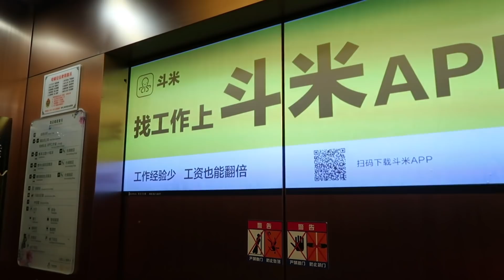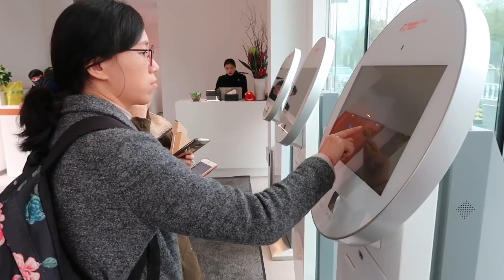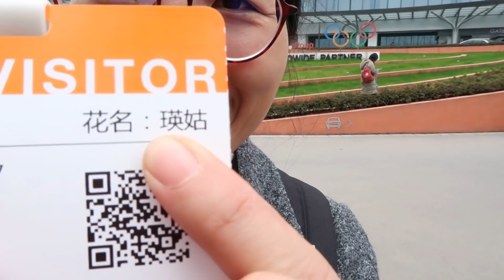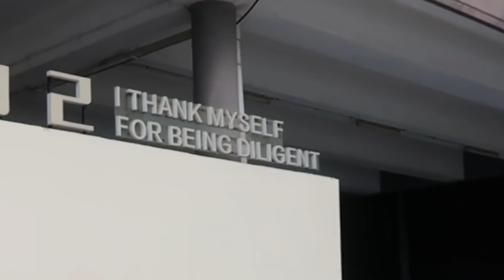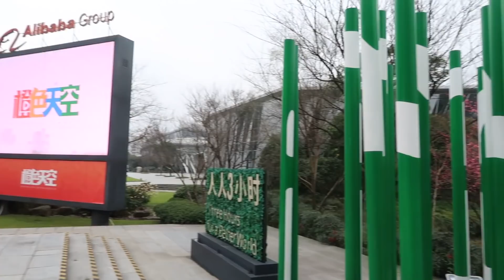🔴 Visitei o AliExpress na China! | Pula Muralha ft. AliExpress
Visitamos o AliExpress e a sede do Grupo Alibaba em Hangzhou, na China, onde trabalham mais de 20 mil pessoas, e este é o primeiro vídeo de uma série em que vamos visitar fábricas chinesas. Espero que goste!

BASTANTE! 谢谢🙏

VÍDEOS MAIS VISTOS:
Manual do Mundo! Ft. Mari, Iberê e Helena em Chinês
Impressione os Amigos no Restaurante Chinês | Ft. Manual do Mundo
O que os chineses pensam das mulheres brasileiras